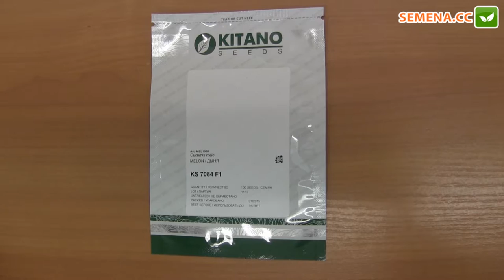Диня KS 7084 F1 (Kitano Seeds) Антифейк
А також за телефонами:
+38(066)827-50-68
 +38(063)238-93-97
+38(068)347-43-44